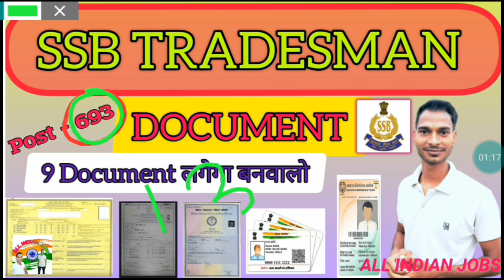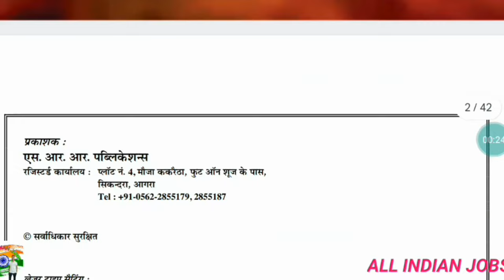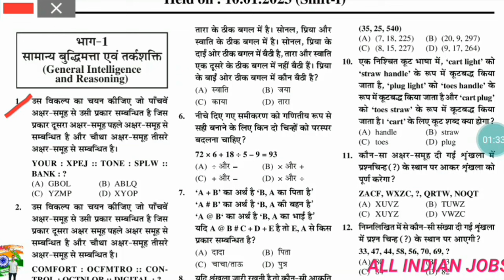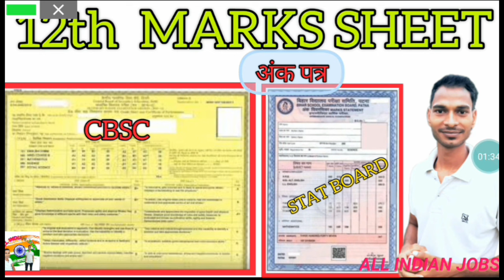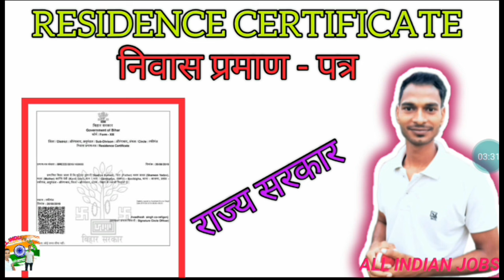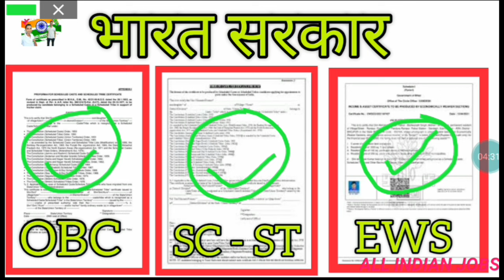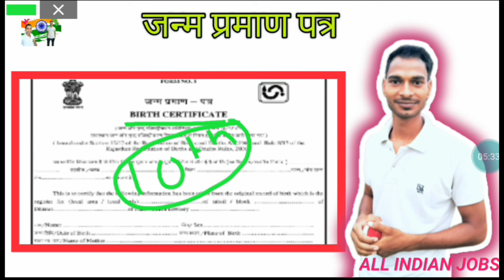SSB TRADESMAN DOCUMENT LIST KYA HAI एसएसबी ट्रेड्समैन में क्या-क्या डॉक्यूमेंट लगने वाले हैं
दशमलव और अंश · संख्याओं के बीच संबंध · मौलिक ...

Images

Images

SSB Tradesman Physical Documents List | SSB Tradesman Physical Test | SSB Tradesman Admit Card |

SSB Tradesman Physical शुरू ll SSB Tradesman Documents List ll SSB Tradesman Physical mai kya hoga

SSB Physical Document List 2023 | SSB Tradesman Head Constable Physical Test Full Details 🥳 |

SSB Tradesman Result 2023 Declared, Download Merit List PDF ...

Mantra Job Alert

More images

Web results

Testbook

SSB Tradesman Syllabus and Exam Pattern 2023, Check Now!

21 Sept 2023 — Candidates need to undergo 6 stages of examination: PET, PST, Document Verification, Written Exam, Trade Test and Medical Examination. The ...

4.5(39,78,100)

SKResult.Com

SSB Tradesman Recruitment 2023 एसएसबी कांस्टेबल ट्रेड्समैन भर्ती ...

18 Jun 2023 — किसी मान्यता प्राप्त बोर्ड से मैट्रिकुलेशन या समकक्ष · संबंधित ट्रेडों में 2 वर्ष का कार्य अनुभव; या · संबंधित ट्रेड में कम से ...

YouTube · ALL INDIAN JOBS

16.4T+ views · 2 years ago

SSB TRADESMEN Document क्या-क्या ले कर जाये SSB ... - YouTube

9:11

8:07. Go to channel · SSB Syllabus in Hindi| SSB Constable Syllabus Hindi| SSB Driver Syllabus. JobSuru•72K views · 14:57. Go to channel ...

Career PowerBest SSC GD Constable Exam Book 2024

SSB Tradesman Result 2023, SSB Result Date

6 Nov 2023 — Candidates whose roll number will be listed in the SSB Result 2023 PDF will shortlisted for the written examination. The final merit list will ...

Jagran Josh

एसएसबी ट्रेड्समैन परिणाम 2023 ssbrectt.gov.in पर जारी: सीटी चयन सूची ...

28 Aug 2023 — एसएसबी ट्रेड्समैन रिजल्ट 2023 ssbrectt.gov.in पर जारी किया गया है। उम्मीदवार सीटी चयन सूची पीडीएफ और अन्य विवरण यहां ...

 Translated by Google · See original (English)